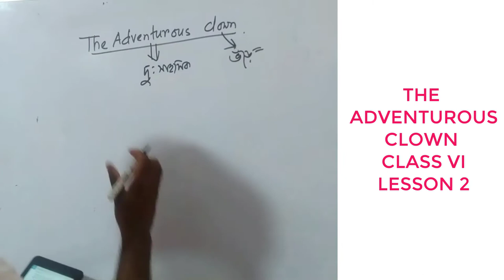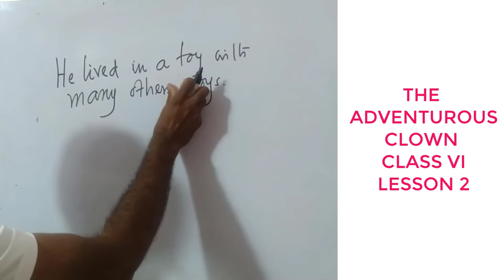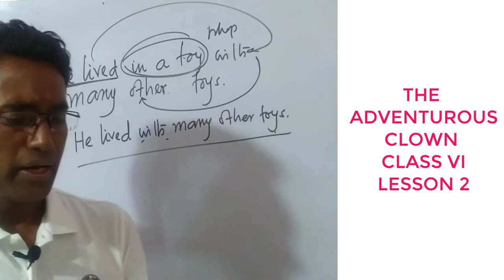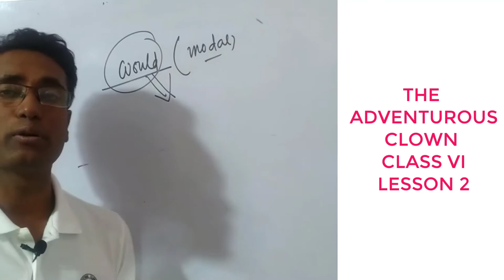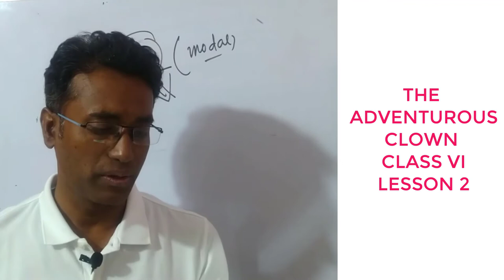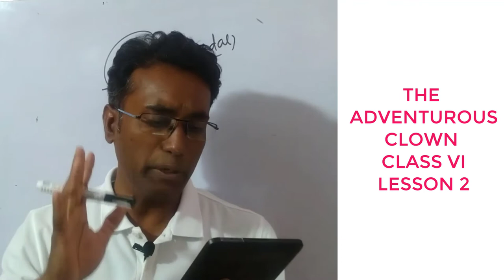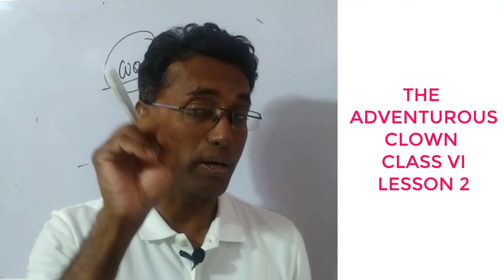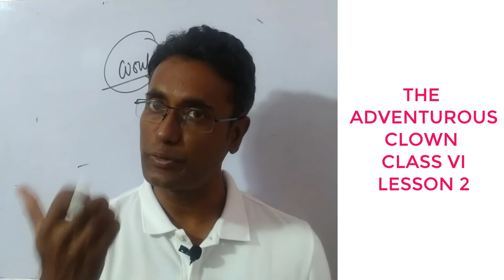The Adventurous Clown Class 6 full explanation // the adventurous clown class 6 bengali meanining.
Welcome my englishbook meb.
This class is based on Class 6, Lesson 2 : The Adventurous Clown.
Hope you understand this class and also know how to use auxiliary verbs into your sentences.